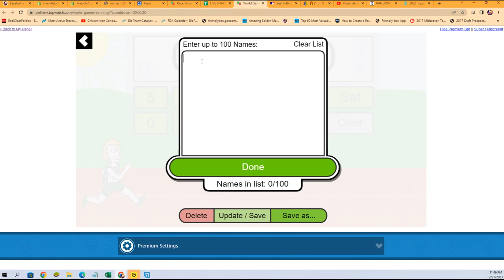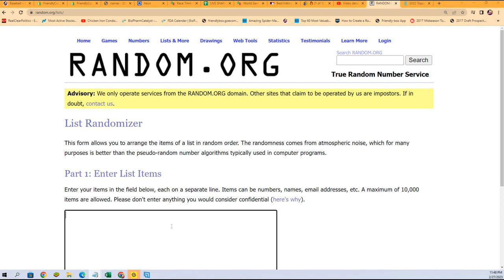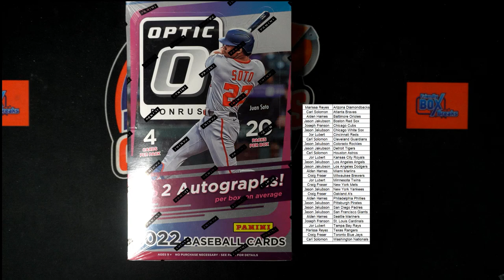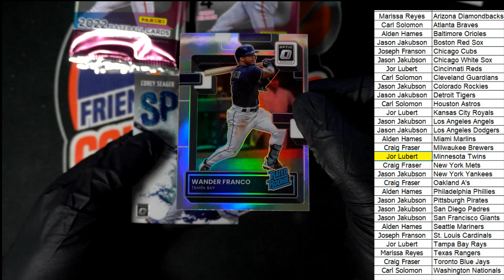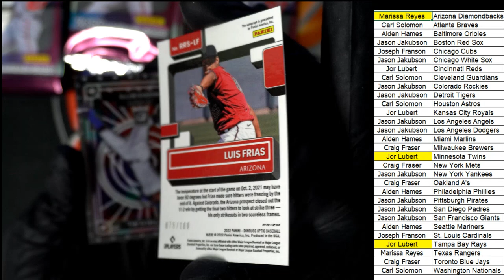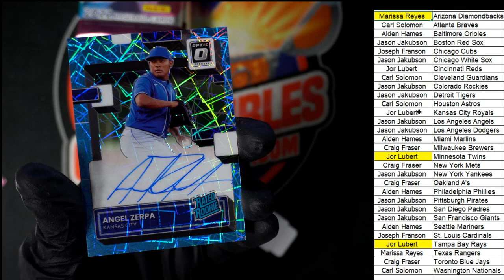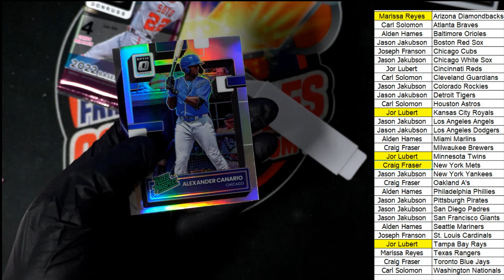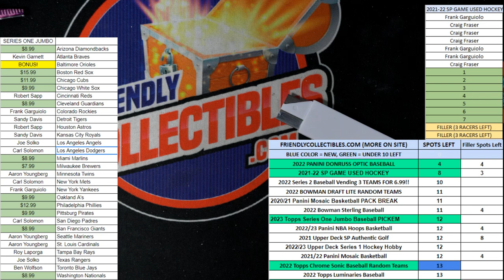2022 PANINI DONRUSS OPTIC BASEBALL HOBBY BOX ID 22MLBOPTIC203